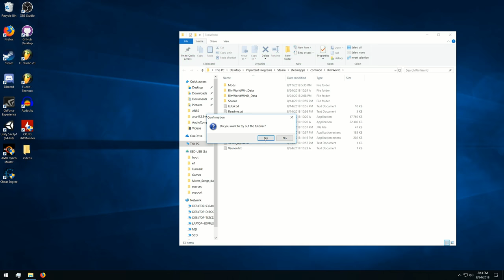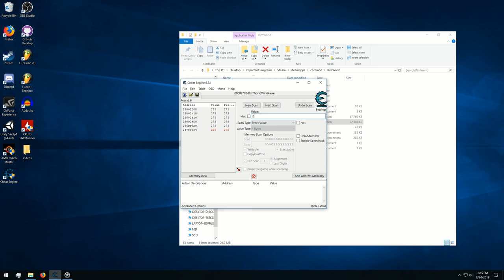How to create larger Rimworld worlds (2:34)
A simple tutorial to go along with my reddit post about the topic. You can download a few example world files here if you want to try it out.